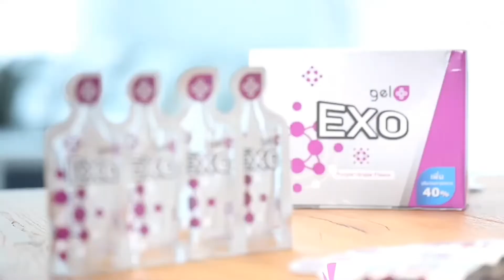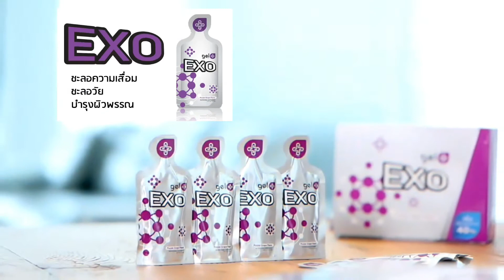ผิวสวย สดชื่น หลับสบาย ขับถ่ายสะดวก EXO แค่ถือก็ Cool แล้ว!!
ศึกษา EXO ในเวป